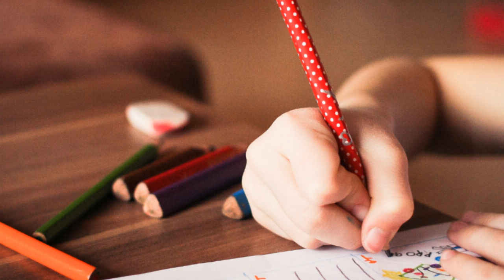Слово "Мама" - дорогое... ~ ансамбль "Небесный луч"